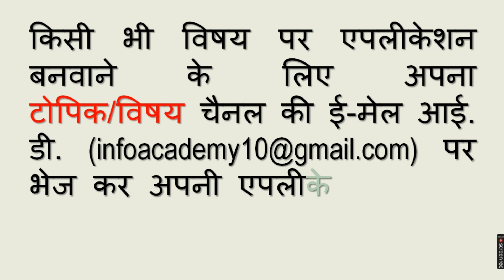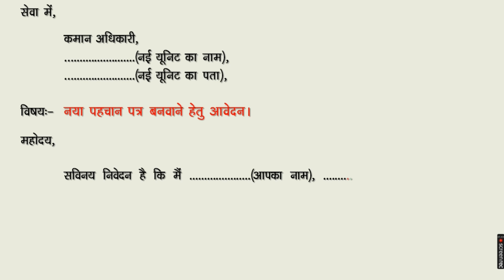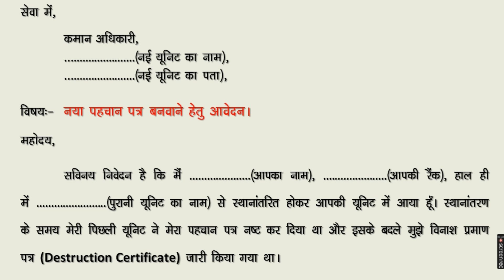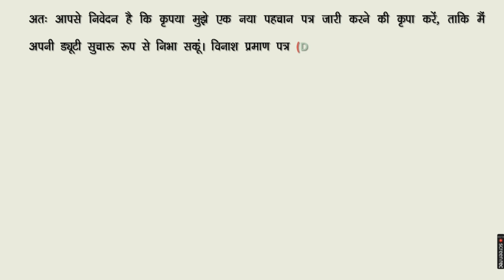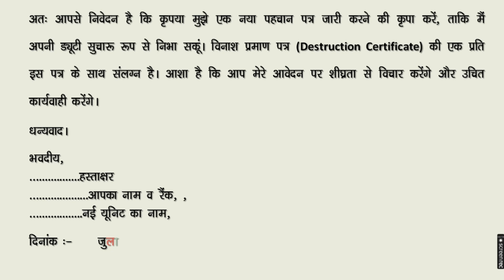नया पहचान पत्र बनवाने हेतु आवेदन । Application for Making a New Identity Card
2. How to write an Application for Conversion of Salary Account in Central Govt. Salary Package